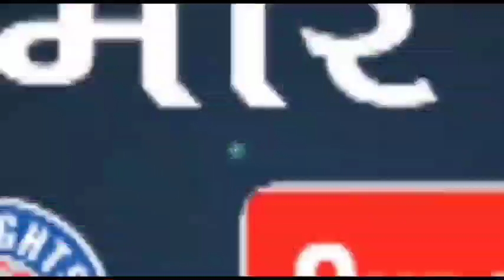Bareilly-दरगाह पर मनाया गया उर्स - ए - रहमानी।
मौजूदा दौर में फिरकापरस्त ताक़तें मुल्क की फिज़ा में नफ़रत घोलने का काम कर रही। अमन की खातिर ऐसे लोगो से होशियार रहने की बेहद ज़रूरत।

शरई दायरे में रहकर देश मे आपसी
भाईचारा मज़बूत करे मुसलमान : मुफ्ती सलीम नूरी।

        आज दरगाह आला हज़रत पर *दरगाह के पूर्व सज्जादानशीन हज़रत मुफ्ती रेहान रज़ा खान (रहमानी मियां) का 38 वॉ एक रोज़ा उर्स-ए-रहमानी मनाया गया। उर्स की रस्म दरगाह प्रमुख हज़रत मौलाना सुब्हान रज़ा खान (सुब्हानी मियां) की सरपरस्ती व सज्जादानशीन मुफ्ती अहसन रज़ा क़ादरी (अहसन मियां) की सदारत में अदा की गयी।* उलेमा की मौजूदगी में मज़ार शरीफ के अन्दर नातख्वा हाजी गुलाम सुब्हानी ने मिलाद का नज़राना पेश किया। नातख्वा आसिम नूरी ने रेहान-ए-मिल्लत की शान में मनकबत का नज़राना पेश किया।
      *उर्स की महफ़िल को ख़ुसूसी खिताब करते हुए मुफ्ती सलीम नूरी बरेलवी ने कहा कि कुछ फिरकापरस्त ताकते मुल्क को कमज़ोर करने के लिए फिज़ा में नफरत घोलने का काम कर रही है। ऐसे लोगो से होशियार रहते हुए आपसी भाईचारे को मज़बूत करने की बेहद ज़रूरत है। सभी मुसलमानों से उन्होंने आव्हान करते हुए कहा कि शरई दायरे में रहकर आपसी भाईचारे को मज़बूत करने का वक़्त है। ख़्वाजा गरीब नवाज़, साबिर ए पाक, वारिस ए पाक और आला हज़रत ने अपने दरवाज़े न सिर्फ मुसलमानों के लिए बल्कि सभी मज़हब हिदू, मुस्लिम, सिक्ख, ईसाईयों, काले-गोरे, अमीर-गरीब के लिये बिना किसी भेदभाव के खोले। लोगो को इस्लाम समझने का मौका दे इसके लिए हमें उनके (हिन्दू भाई) करीब जाना होगा। दूरियों से नफ़रत बढ़ती है,करीब आकर ही हम समाज मे इस्लाम की सही तस्वीर पेश कर सकते है। लेकिन शरई दायरा में रहकर। हम अपने मज़हबी रस्म-ओ-रिवाज़ और दूसरे मज़हब के लोग अपने रस्म-ओ-रिवाज़ अपनाते हुए लोगो की मदद करे। दोनों मज़हब के लोग मज़हब के नाम पर कोई ऐसा काम न करे जिससे एक दूसरे मज़हब की धार्मिक भावनाओं को ठेस पहुँचे। आगे कहा कि हम करीब आकर तो दिलों से बुग्ज़ (नफ़रते) खत्म कर सकते है। दूर रहकर हरगिज़-हरगिज़ नही। यही पैग़ाम ख़ानक़ाही बुजुर्गों का रहा।* मुफ्ती अय्यूब ने हज़रत रेहान-ए-मिल्लत की इल्मी व मज़हबी ख़िदमात पर रोशनी डाली।
     मीडिया प्रभारी नासिर कुरैशी ने बताया की इस दौरान *मदरसा मंज़र-ए-इस्लाम के सदर मुफ्ती आकिल रज़वी द्वारा लिखी  बुखारी शरीफ की दूसरी ज़िल्द का तर्जुमा (अनुवाद) इमदाद उल कारी का रस्मे इज़रा (विमोचन) दरगाह प्रमुख हज़रत सुब्हानी मियां ने किया।* पहली जिल्द का विमोचन उर्स-ए-रज़वी के मौके पर हो चुका है। हज़रत सुब्हानी मियां व मुफ़्ती अहसन मियां, सय्यद आसिफ मियां, मौलाना मोज़ज़्ज़म रज़ा खान,मौलाना शहाबुद्दीन रज़वी,मुफ्ती सय्यद शाकिर अली,मौलाना डॉक्टर एजाज़ अंजुम,मुफ्ती अख्तर अली,मुफ्ती जमील,ज़ुबैर रज़ा खान,सय्यद जुल्फी,मास्टर कमाल आदि ने मुफ्ती आकिल रज़वी को मुबारकबाद देते हुए हौसला अफ़ज़ाई की। सुबह 9 बजकर 58 मिनट पर कुल शरीफ की रस्म अदा की गई। फातिहा मुफ्ती अय्यूब व मुफ्ती सलीम नूरी ने पढ़ी। वहीं मुल्क में अमन व खुशहाली के लिए खुसूसी दुआ सज्जादानशीन मुफ्ती अहसन मियां,मुफ्ती आकिल रज़वी,मुफ्ती अफ़रोज़ आलम ने की।
वहीं शाम को होने सामूहिक रोज़ा इफ्तार का एहतिमाम किया गया। जिसमें हज़ारों अकीदतमंदों व उलेमा के साथ दरगाह प्रमुख हज़रत सुब्हानी मियां व हज़रत अहसन मियां ने एक ही दस्तरख़्वान पर इफ्तार किया।